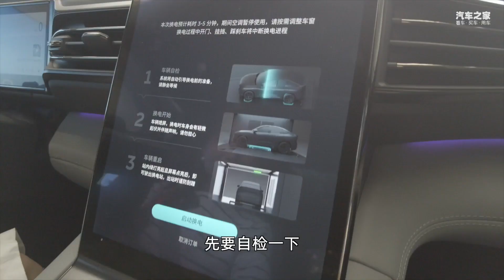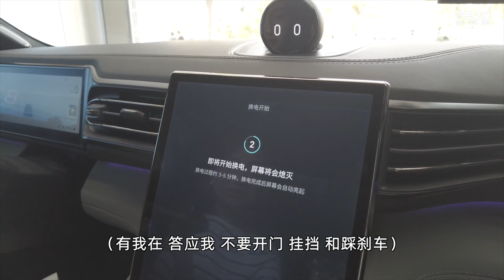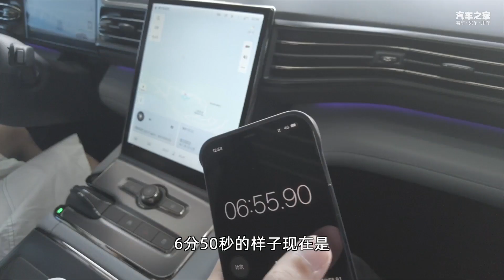先睹为快！亲测6分钟！蔚来NIO第二代换电站真香！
_________________★独家授权★_________________
4月30日蔚来上海首座第二代换电站于滴水湖落成，我们也第一时间驾驶自己的EC6前往体验。换电体验究竟如何？相比一代站又有哪些进化的地方，以及未来还有哪些值得期待的地方，看这个视频就明白啦！